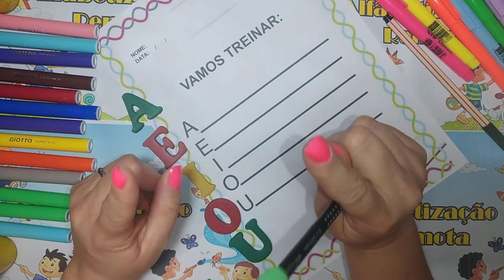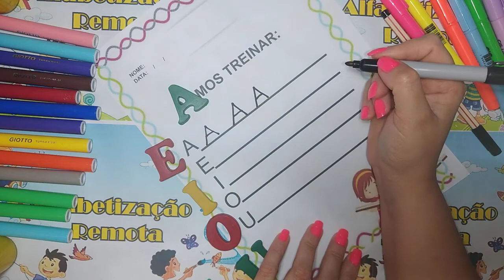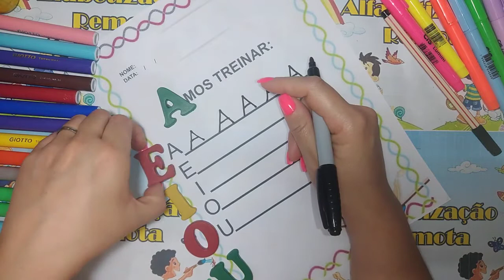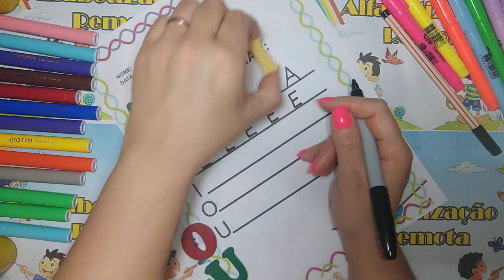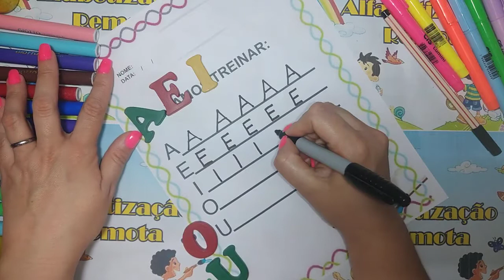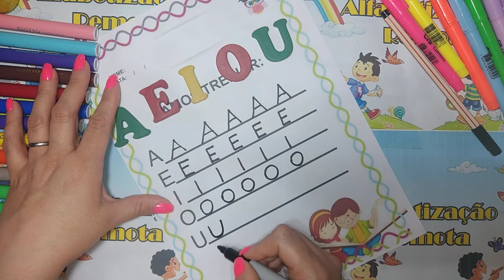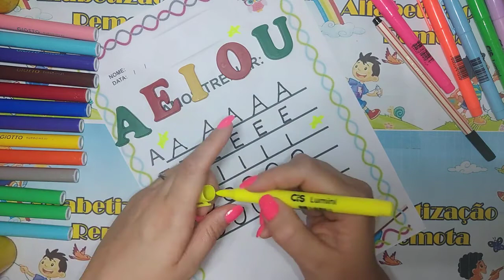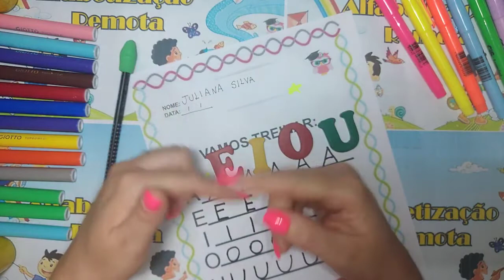Vamos treinar - Vogais Letra bastão Maiúscula